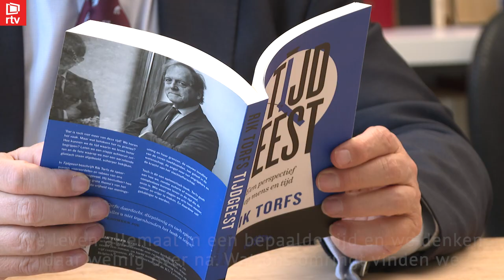Rik Torfs heeft een nieuw boek: 'Tijdgeest'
De tijdgeest waarin we leven analyseren en beter begrijpen, om er zo ook gelukkiger in te leven. Dat is een onbegonnen werk, vindt u misschien. Hoogleraar kerkelijk recht Rik Torfs die heeft zich aan dat vraagstuk gewaagd in zijn nieuwe boek Tijdgeest. De Heistenaar neemt zijn lezers met eigen inzichten én die van filosofen, theologen en psychologen mee naar de tijdgeest van toen, nu en later.